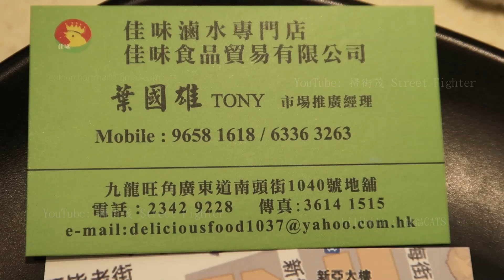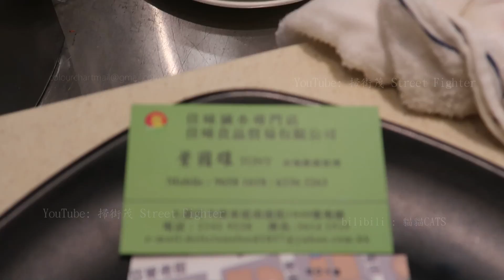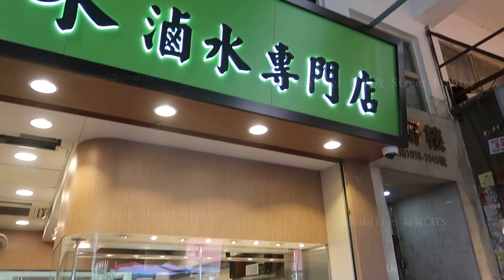鬍鬚雞 胡须鸡 Hu Xu Chicken 天然放養150天 Free Range Chicken白切雞 鹽焗雞 佳味食品 旺角 廣東道1040號 T:2342 9228 M：9658 1618 26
鬍鬚雞 胡须鸡 Hu Xu Chicken 天然放養150天 Free Range Chicken白切雞 鹽焗雞 佳味食品 旺角 廣東道1040號 T:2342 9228   M：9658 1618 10

Marinated Duckling in Spices and Herbs 香料豉油王香鴨

佳味食品貿易有限公司

佳味滷水專門店

九龍 旺角 廣東道1040號 地舖  ( 近南頭街 )

市場推廣經理：葉國雄 先生 TONY

鬍鬚雞皮薄骨軟、肉質緊致、皮下脂肪少、肉質口感好，是製作客家傳統名菜--東江鹽焗雞和廣東傳統名菜--白切雞的上佳食材。

鬍鬚雞體形小，胸肌發達，有著「三黃、二細、一鬚」的外部特徵。其中，三黃即喙黃、腳黃、羽黃；二細指頭細、腳細；一鬚則是它頜下有張開的髯羽，形狀似鬍鬚，因而得名。

鬍鬚雞原產於廣東惠陽地區（因縣域地名也俗稱龍崗雞、龍門雞、惠州雞等），是廣東省最早有記載的地方畜禽品種之一，飼養歷史悠久，在《廣志》（公元265-316年）已有記載，至今已有1700多年的歷史，在粵港澳地區久負盛名。

惠阳胡须鸡，又名三黄胡须鸡、龙岗鸡、龙门鸡、惠州鸡，原产于广东省惠阳地区，是我国比较突出的优良地方肉用鸡种。它以种群大、分布广、胸肌发达、早熟易肥、肉质特佳而成为我国活鸡出口量大、经济价值较高的传统商品。与杏花鸡、清远麻鸡一迅被誉为广东省三大出口名产鸡之一，在港澳市场久负盛名。它以领下有张开的胃羽、状似胡须而得名。

FREE OF CHARGE !  ( Before 50,000 Subscribes   )

Marinated Chicken wings in Spices and Herbs 香料豉油王雞中翼 佳味食品 旺角 廣東道1040號 T:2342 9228   M：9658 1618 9

MVI 9626